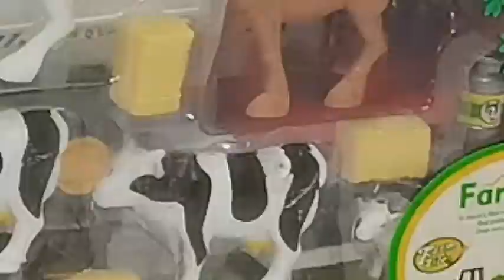deAO 31 Pcs Portable Farmyard Play Set Farm Tractor Trailer Trucks Animal Figures Farmer Kid Toy-FM2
SKU:FM2
FARMYARD FUN: This fantastic farm set is great fun for the children! Allow them to entertain themselves for hours on end by feeding the farm animals and transporting them.
CONTENTS: This farmyard play set includes one tractor with two portable trailers, 14 animal figures, 3 farmer figure and even a variety of farmyard accessories! There is even a portable carry case that is perfect for a little one always on-the-go!
FEATURES: One friction powered tractor. Trailer sizes are suitable for animal figures included. Your child is able to freely navigate and manoeuvre the animal figures manually so there is no need for any batteries.
EDUCATIONAL BENEFITS: Introduce them to the farm! Not only is your child able to entertain themselves, but this farmyard play set will also help build their creativity and imagination as they are able to create their own narratives. Great for helping develop intelligence, speech and hand-eye coordination skills.
RECOMMENDATIONS & WARNINGS: Suitable for children aged 3 and over. To be used under direct supervision of an adult.